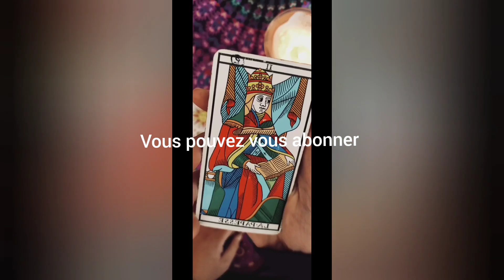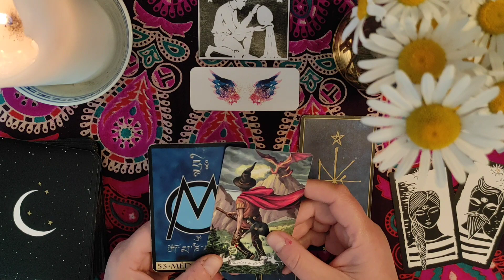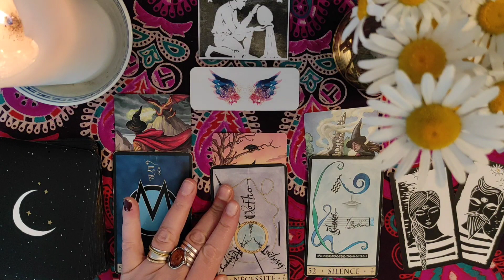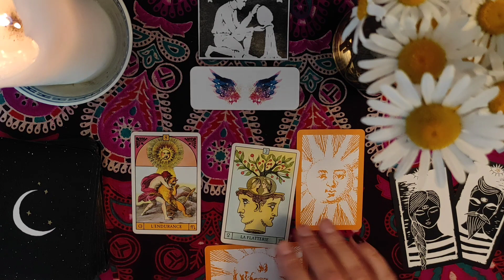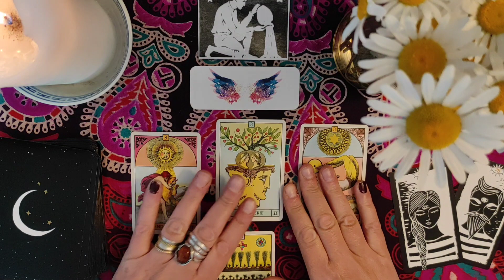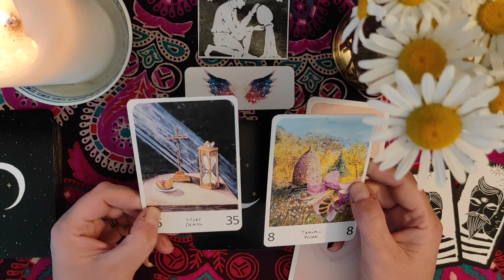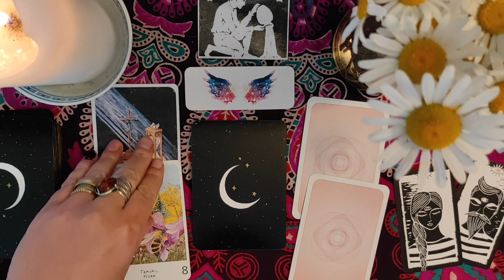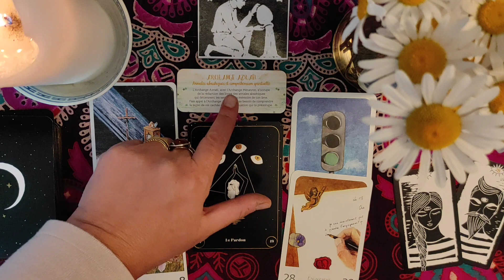VERSEAU MAI 2021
Tarot oracle Voyance Cartes médium Consultation☎ 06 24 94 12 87
Vous souhaitez des infos pour une question, une guidance, un tirage de cartes avec le tarot ou un oracle, un ressenti photo avec écriture intuitive, une question avec le pendule, le message de l'Archange, un conseil. N'hésitez pas a me contacter par sms, merci

b lune